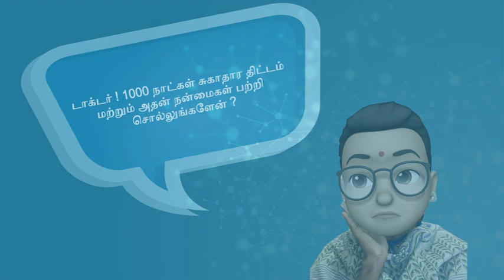Dr. Sudhakar on the first 1000 days of a baby's life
Right from when the babies are developing in the mother’s womb till they turn 2 years of age a healthy diet is a key factor for their intelligence.
Listen to Dr.Sudhakar, Pediatrician, Chengelpattu Medical College give us a detailed explanation on the importance of the first 1000 days of a baby’s life
Created for public awareness by UNICEF India and Ekam foundation